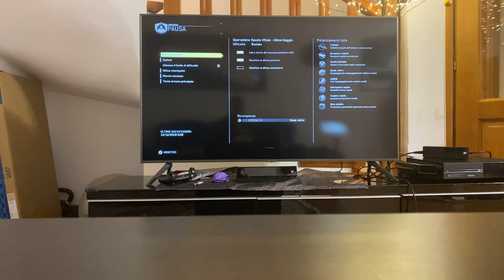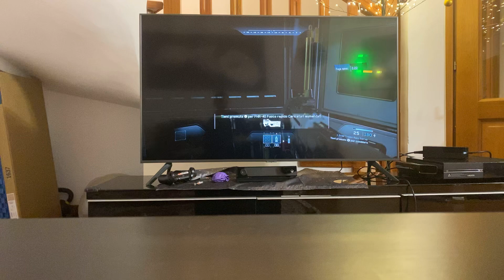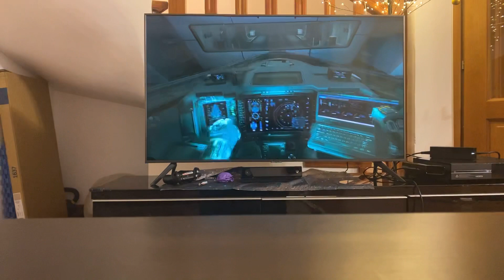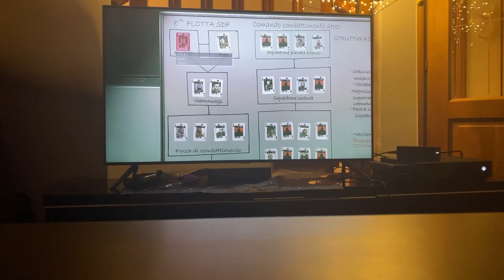Cll of duty infinite Warface